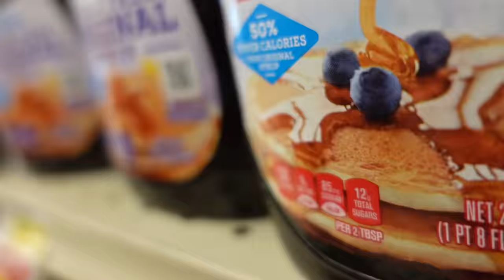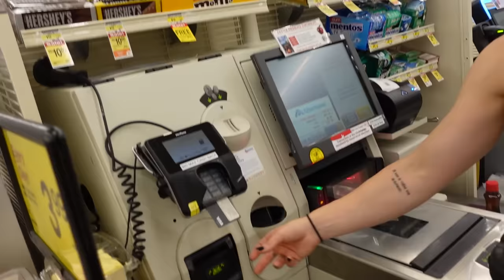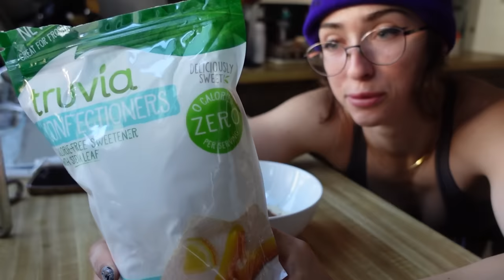3 POPULAR, EASY HOMEMADE PROTEIN BARS RECIPES & REVIEW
Beanie from Raskol: Code: BEEF

INGREDIENTS:
Protein Bar 1:
-1scoop protein powder
-1tbsp cocoa
-3tbsp stevia
-2tbsp greek yogurt

-confectioner sugar/stevia and protein milk for icing

Protein Bar 2:
-1/2c oats
-1scoop protein
-1tbsp PB
-1tbsp sweetener
-approx 2tbsp almond milk

Protein Bar 3:
-1scoop protein powder
-8g PB powder
-2tbsp sugar free syrup

MACROS (roughly):
Protein Bar 1:
160 cal 30g protein 10g carbs 2g fat

Protein Bar 2:
376cal 33g protein 36g carbs 13g fat

Protein Bar 3:
182cal 28g protein 14g carb 3g fat

Recipe inspo from @thejoeduff on tiktok, @michaelkory on tiktok, and @soggyphat on tiktok

 00:00 -Getting supplies/ingredients!
02:48- Protein Bar #1
06:30-My bad, I messed up. Attempt #2.
09:06- Protein Bar #2
10:35- Protein Bar #3
11:44-Taste testing time!
14:58- Final words
15:33- the end